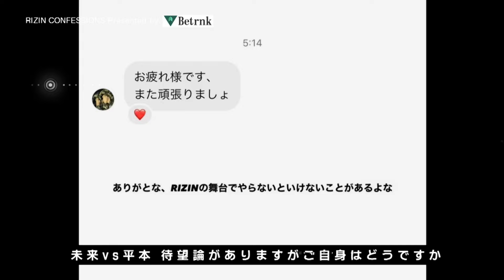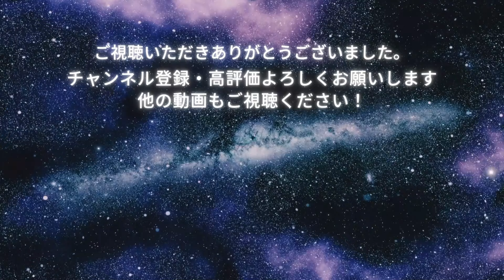【平本蓮 vs YA-MAN】またしても萩原京平の名言を使ってしまう「アマチュア修斗からやり直した方がいいよ！」 RIZIN RIZIN45 朝倉未来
切り抜き動画作成の励みになります≪(_ _)≫

※当チャンネルはRIZIN FIGHTING FEDERATIONの動画管理元と正式な契約の元でMCNに加入し運営しております